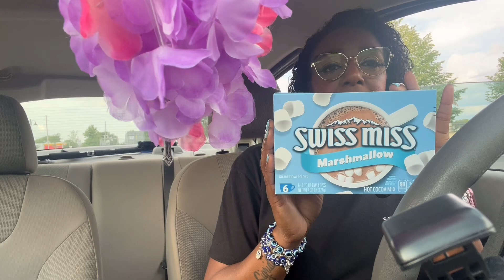Long Overdue Dollar Tree Haul~